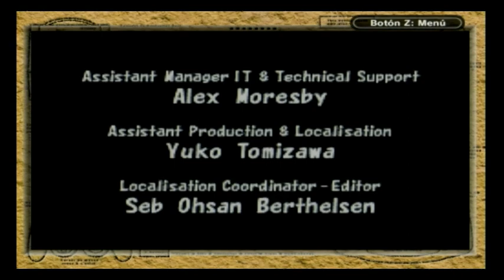Final Fantasy Tactics Advance (GBA 2003) - Historia Completa ***Hardware Original*** (Parte 2/2)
"Final Fantasy Tactics Advance" es un videojuego desarrollado por "Square Enix" en 2003 exclusivamente para la consola "Game Boy Advance".

Este juego es un spin-off de los videojuegos que le dan nombre, el jugador dirige a un clan con diferentes miembros que pueden elegir diversos trabajos, los escenarios están distribuidos por casillas para limitar movimientos y existen turnos según la velocidad de cada personaje.

A diferencia de los otros juegos tácticos de la saga, en estas batallas existen leyes y jueces que se encargan de protegerlas, por eso es conveniente revisar los objetivos de las misiones y sus leyes, si te saltas una ley, dependiendo de su gravedad te pueden sancionar (tarjeta amarilla) o expulsar (tarjeta roja), en caso de esto último, tu personaje expulsado irá directamente a la cárcel, luego será cosa tuya el sobornar a los guardias o esperar el tiempo de sanción para salir de ella.

El juego consiguió unas críticas muy positivas, lo cual llevó a la aparición de una secuela: "Final Fantasy Tactics A2: Grimoire of the Rift" exclusivo de "Nintendo DS".

* He tratado de dividir el juego en dos vídeos, en el cuál me he centrado en el argumento principal del juego sin misiones secundarias, he editado las batallas para que no se hiciese un video eterno y he dejado las batallas más importantes, espero que te guste!!!

* El juego está capturado desde el "Game Boy Player" de Nintendo GameCube.